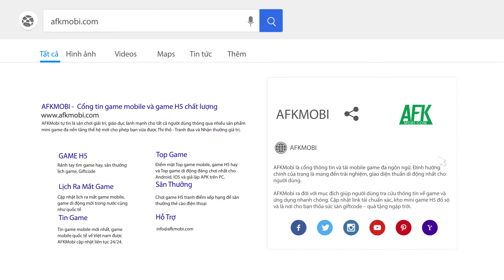Knights Fight 2: New Blood game hành động đối kháng lấy bối cảnh Trung Cổ đầy hấp dẫn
(Game đối kháng) Trong game bạn sẽ hóa thân thành các hiệp sĩ ở thời đại cổ xưa, khoác lên mình bộ giáp sắt, cầm lấy thanh kiếm sắc bén và tham gia vào các trận đấu kiếm vô cùng đẹp mắt nhưng không kém phần gay cấn.